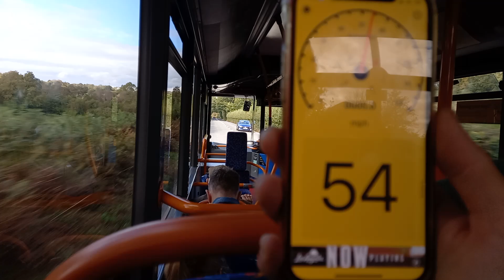*A35 THRASH* Stagecoach South West 37442 SN16 OSP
Here we see a journey on Stagecoach South West Enviro 200 MMC 37442 SN16 OSP seen thrashing along the A35 while on route 44A to Exeter.